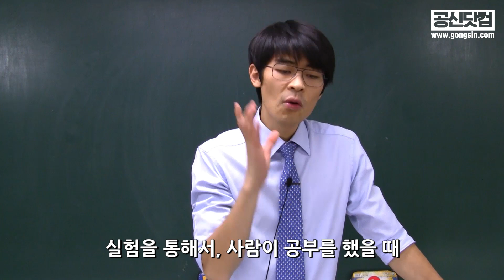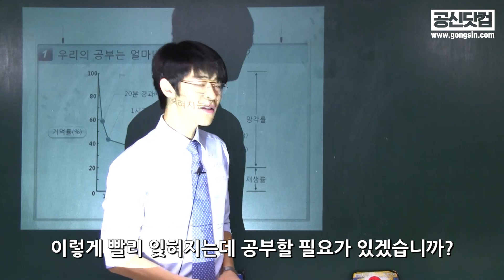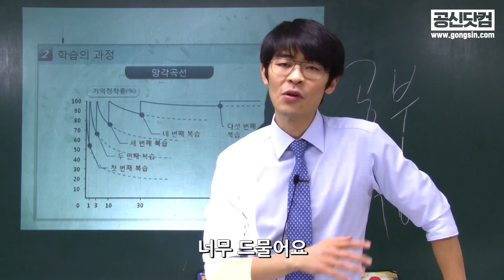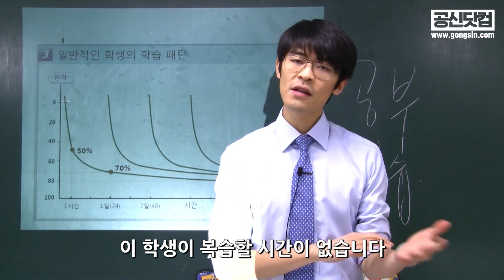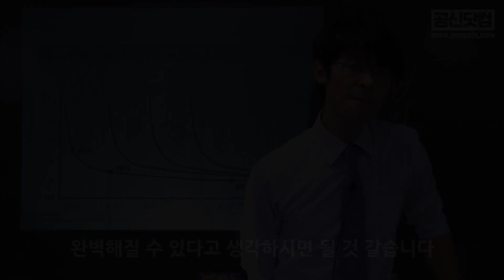네가 공부를 했는데도 시험을 망치게 한 착각